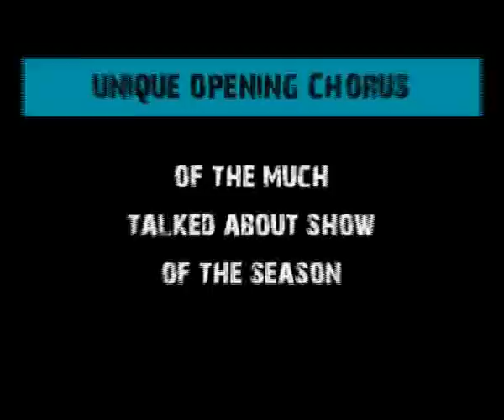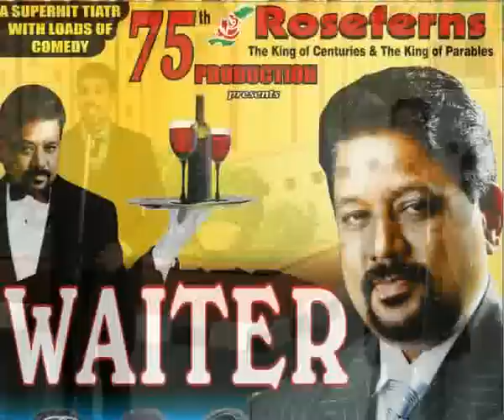WAITER OPENING CHORUS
THE BEST EVER OPENING CHORUS OF ROSEFERNS 75TH TIATR,"WAITER" COMPOSED BY ROSARIO DE BENAULIM